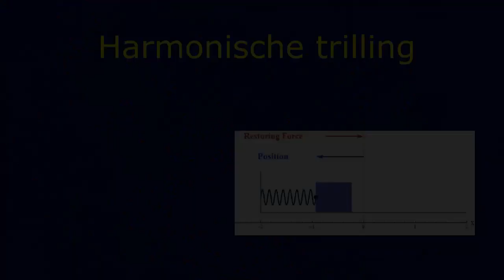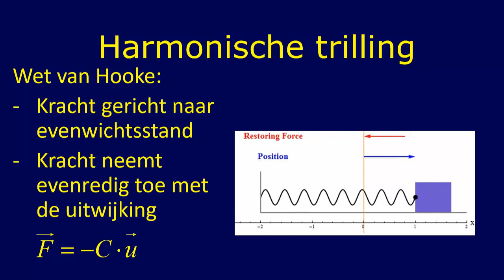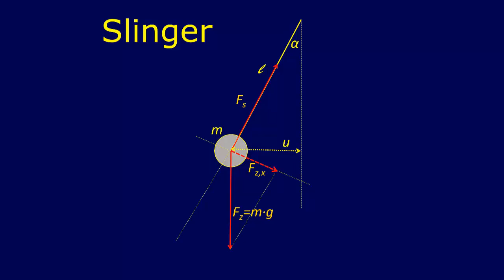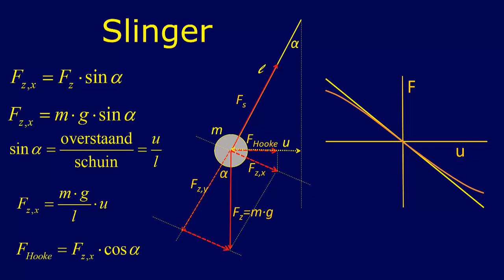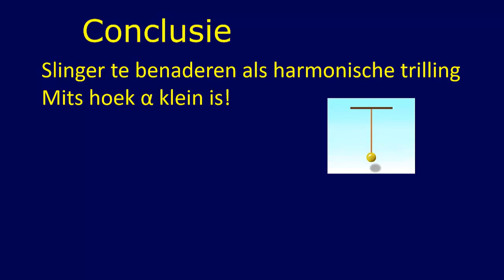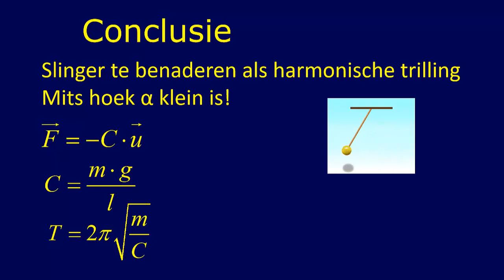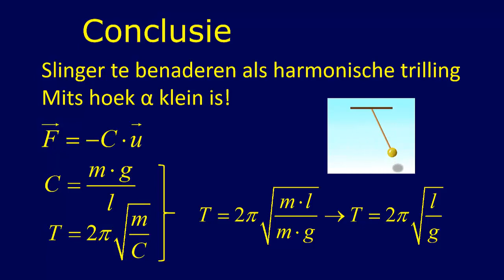Harmonische slinger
Voert een slinger een harmonische trilling uit?